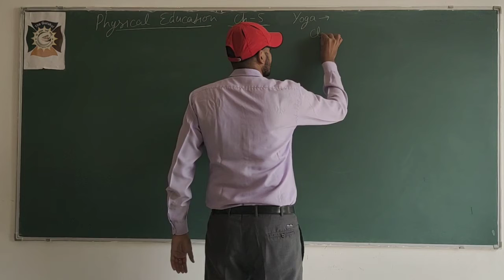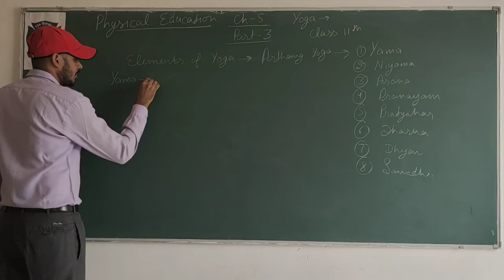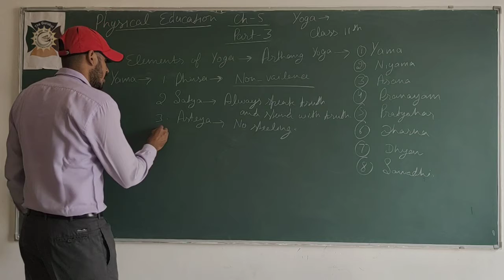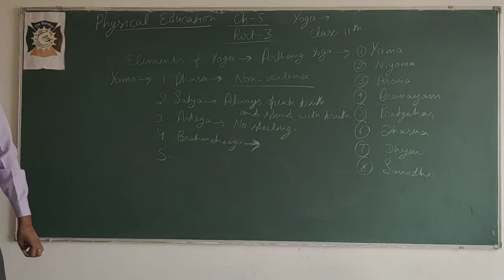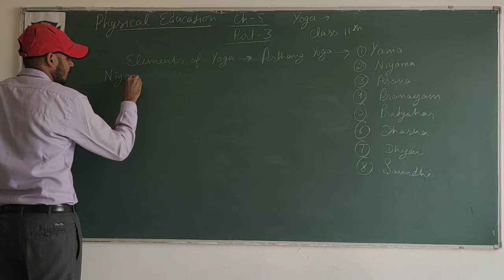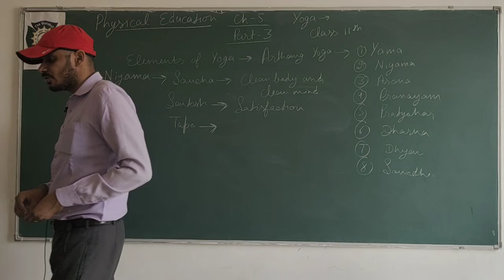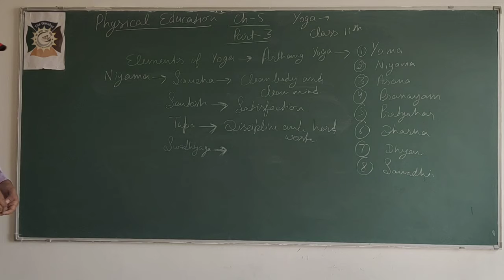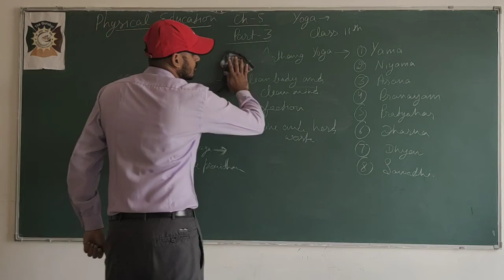Physical Education Class 11th Chapter 5 Topic Element of yoga Part 3